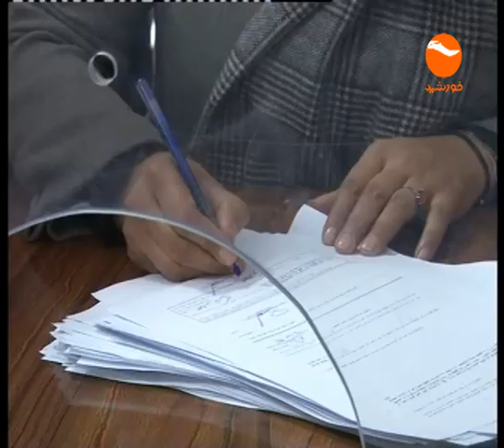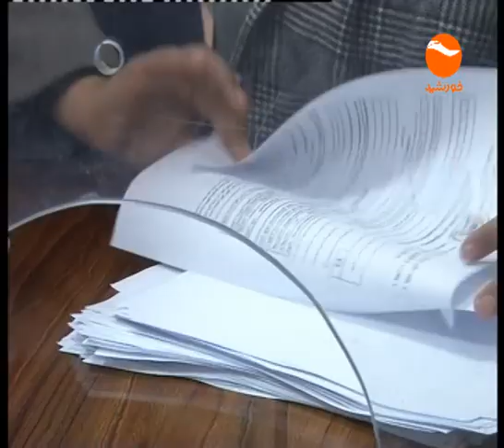NEWS 06PM 1398 11 07